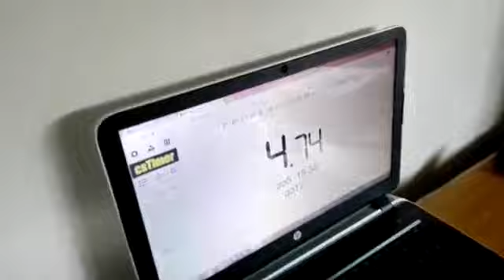How to Solve the Rubiks Cube 3x3 in under 4 seconds! Best Scramble Ever. Beat the World Record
Scramble:
D L2 R2 U L2 U2 R2 U L2 U' B2 U2 F' L' R2 D U2 B' R' D' R2 D2

Solve:

D2 D2 X' U'  R' U  B  U'  R'  U   R   L  U'  L'  (y2)  R U R' U' R' F R2 U' R' U' R U R' F'